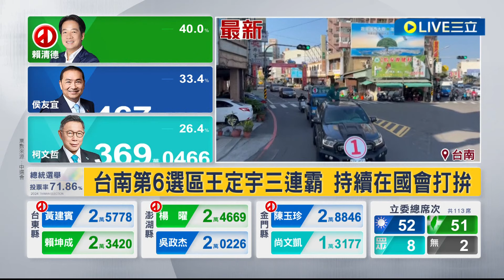台南第6選區王定宇三連霸 持續在國會打拚！ 國會三黨不過半 王定宇：支持與其他黨團合作｜記者 陳俞安 王紹宇｜【LIVE大現場】20240114｜三立新聞台